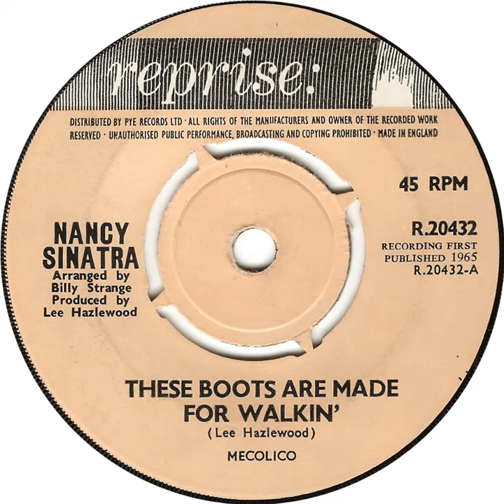UK New Entry 1966 (25) Nancy Sinatra - These Boots Are Made For Walkin'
Entered 'Disc' chart @ no. 18, 29 January 1966
Entered 'Record Retailer' chart @ no. 30, 29 January 1966